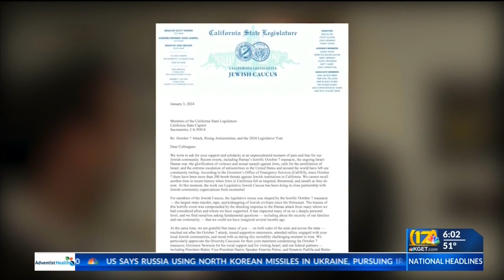Sacremento assembly back on schedule after protest